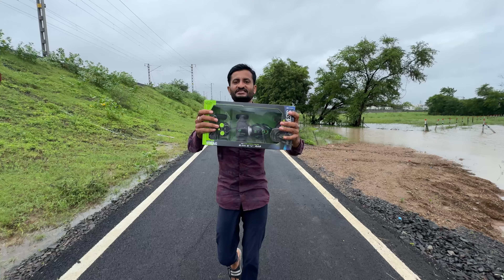Low Budget Gesture Remote Control Car Unboxing and Testing - JMV TOYS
THIS VIDEO IS FOR PARENTS BEFORE BUYING THIS TOY THEY CAN UNDERSTAND QUALITY OF THIS PRODUCT AND HOW TO USE IT.SO THIS VIDEO IS NOT MADE FOR KIDS.
  THIS VIDEO IS ONLY PRODUCT REVIEW,PRODUCT QUALITY AND HOW TO USE IT SO THIS VIDEO IS NOT FOR KIDS IT IS FOR CUSTOMER PURPOSE OF BEFORE BUYING THIS PRODUCT THEY CAN EASILY UNDERSTAND ABOUT THIS PRODUCT.